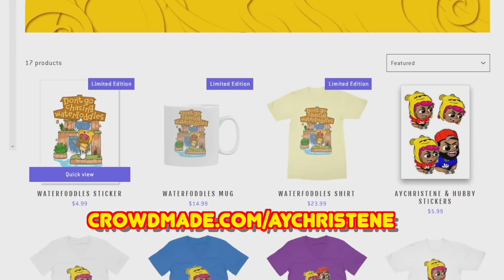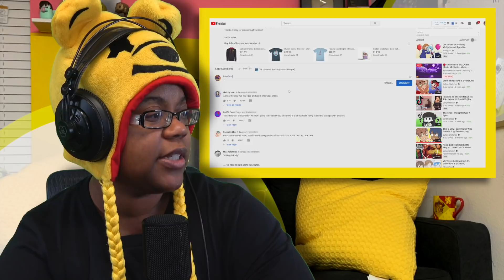This is Why You Shouldn't Ask Terrible People For Good Advice | Sultan Sketches | AyChristene Reacts